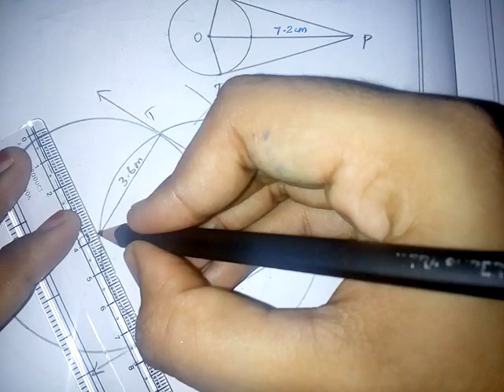10th Samacheer Maths Chapter 4: Exercise 4.4 sum 16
10th Samacheer Maths Chapter 4 geometry Exercise 4.4 sum 16.